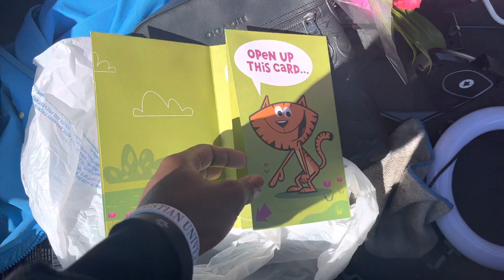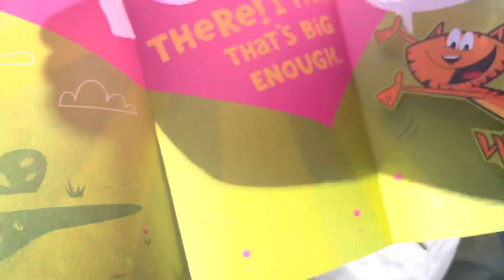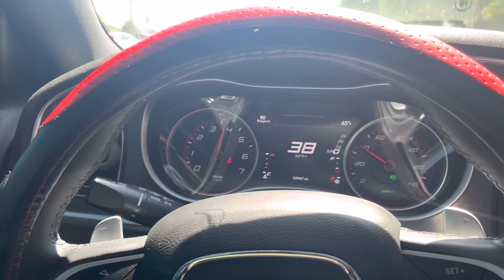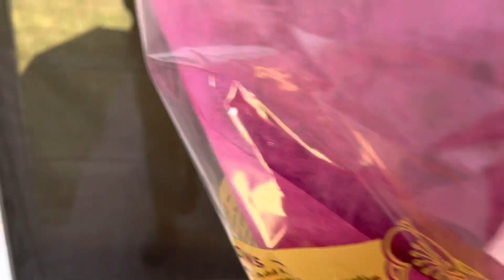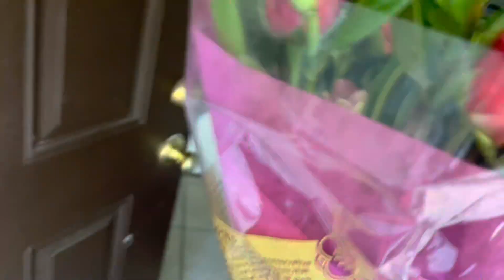Cj got Momma T flowers for her birthday 💐